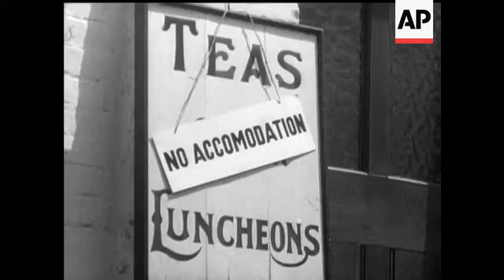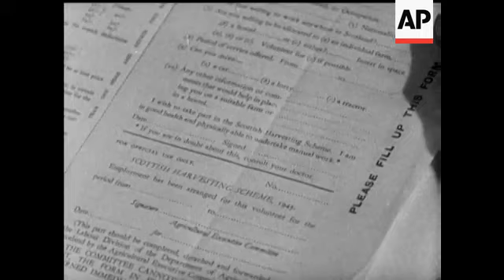Random Harvest - Trailer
3 shots man leafing through Gazetteer. GV barbed wire defences on beach. GV barbed wire in foreground with girls on beach behind. GV barbed wire in f/g with 3 ladies on seat behind. TS looking across field with corn stukes. CU bill. CU 'No Accommodation' sign. CU 'Is Your Journey Really Necessary' Poster. CU man shakes head. GV note falls in front of him. CU he reads leaflet about helping with harvest. CU ears of corn. GV pan across cornfield. CU reaper at work. MS corn sheaf piled up. LS loading hay onto wagon. MS & CU ditto. CU man drinks from tankard. CU leaflet.